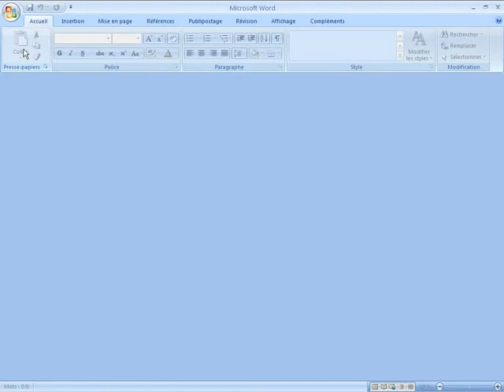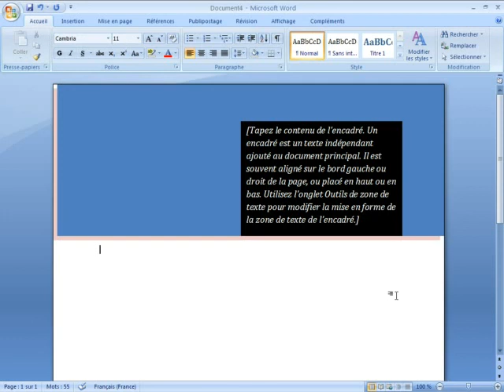Appliquer un effet d'ombre sur une forme dans une zone de texte d'un document Word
Dans ce tutoriel vidéo d'informatique et de bureautique sur le logiciel de traitement de texte Microsoft Office Word, je vais vous montrer comment Appliquer un effet d'ombre sur une forme dans une zone de texte présente dans un document.